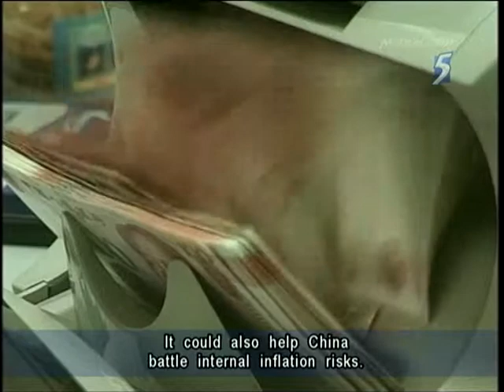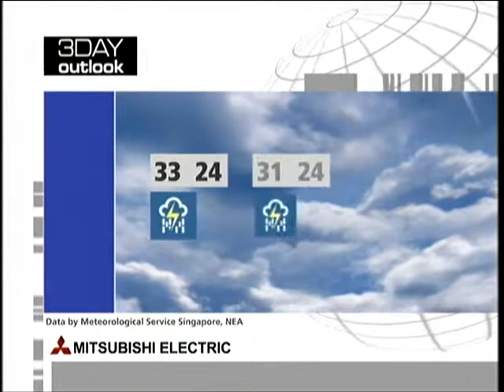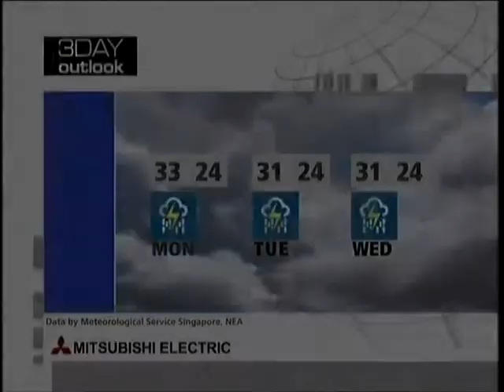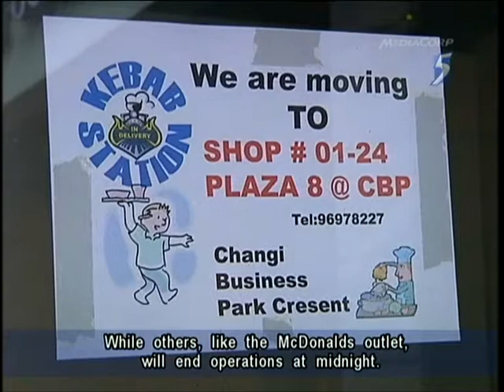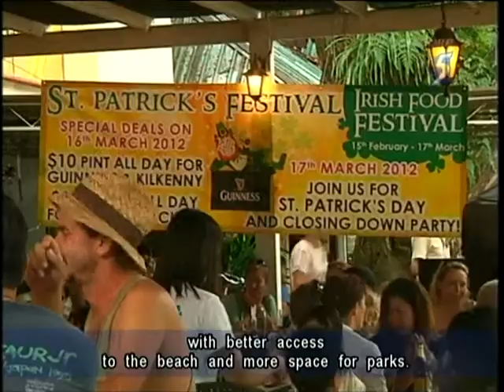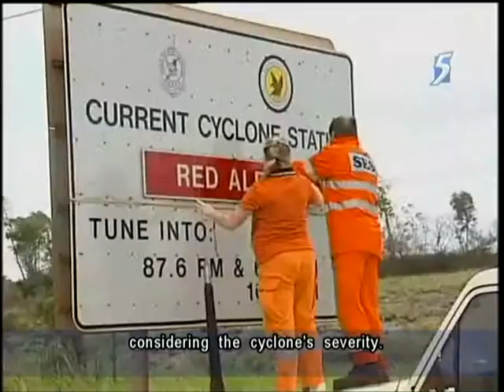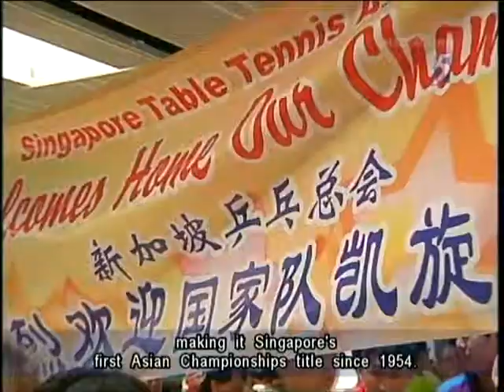Singapore Channel 5 News 9.30PM @ 18-03-2012